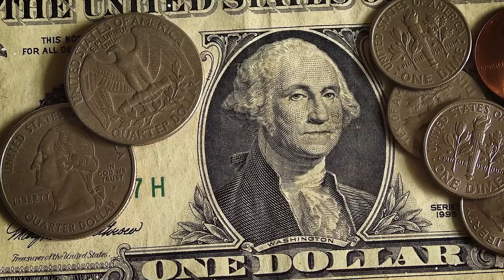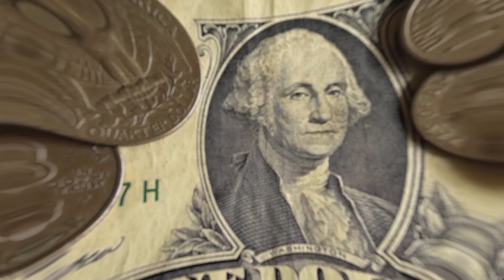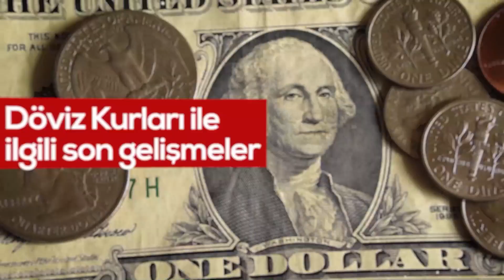Akaryakıt Zamlarında Yeni Güncellemeler!! Enflasyonun Etkisi Ne Oldu? Emre Alkin |Ekonomide Saadet